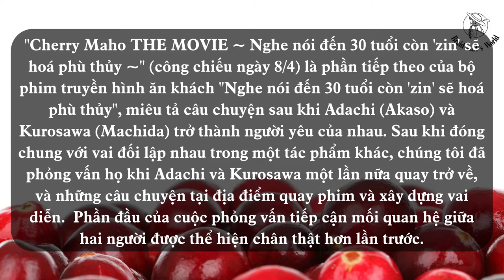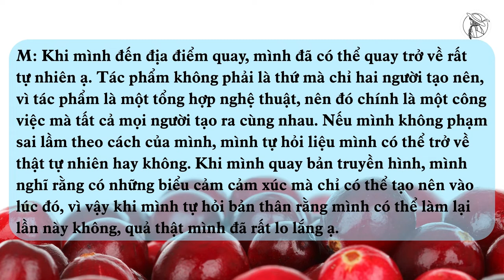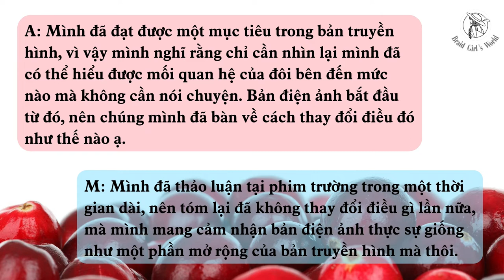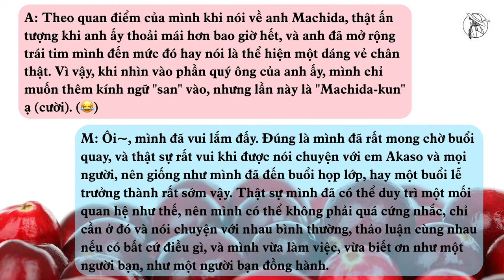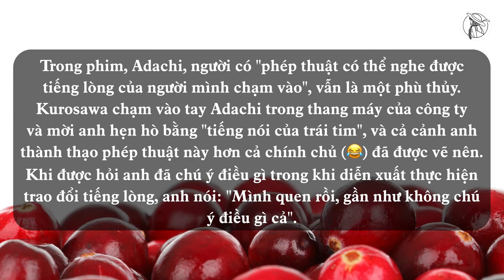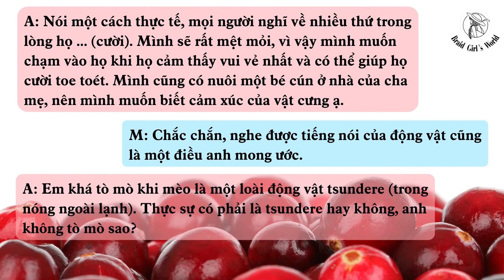【VIETSUB/ENGSUB】Phỏng vấn AKASO EIJI & MACHIDA KEITA "Cherry Maho - THE MOVIE" 1 |Braid Girl's World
【字幕付き】Sau khi tái hợp, “Mình lo lắng không biết mình có thể quay lại không", họ chia sẻ với sự liên kết sâu sắc. Hãy cùng tìm hiểu thêm trong phần đầu của bài phỏng vấn AKASO EIJI & MACHIDA KEITA về "Cherry Maho THE MOVIE". Chúc các bạn xem vui vẻ!

■HÌNH ẢNH: Special thanks to PublicDomainPictures from pixabay.com

🍒 XEM THÊM:
Cherry Magic Hour cùng Akaso Eiji và Machida Keita:

Phỏng vấn tạp chí ANAN:
Số 2237:

❉THÔNG TIN PHIM:
Thể loại: Tình cảm, Hài hước, Siêu nhiên
Đạo diễn: Yuasa Hiroaki, Kazama Hiroki
Biên kịch:  Yoshida Erika, Okazaki Satoko

THE PURPOSE OF THIS VIDEO IS TO SHARE THE CONTENT TO ALL THE  FANS OUTSIDE JAPAN. I CLAIM NO OWNERSHIP OF THE DRAMA VIDEO, DRAMA IMAGES, SONGS NOR LYRICS. ONLY THE TRANSLATION IS BELONG TO BRAID GIRL'S WORLD YOUTUBE CHANNEL.
MỤC ĐÍCH CỦA VIDEO NÀY LÀ ĐỂ CHIA SẺ NỘI DUNG VỚI NHỮNG FAN NGOÀI NHẬT BẢN. TÔI KHÔNG SỞ HỮU VIDEO PHIM, HÌNH ẢNH PHIM, BÀI HÁT VÀ LỜI BÀI HÁT. CHỈ DUY NHẤT BẢN DỊCH THUỘC VỀ KÊNH YOUTUBE BRAID GIRL'S WORLD.
この動画の目的は、日本国外のすべてのファンにコンテンツをシェアすることです。ドラマビデオ、ドラマ画像、歌、歌詞はアーティストの本人のものです。翻訳のみがBRAID GIRL'SWORLD (ブレードガールズワールド) チャンネルのものです。